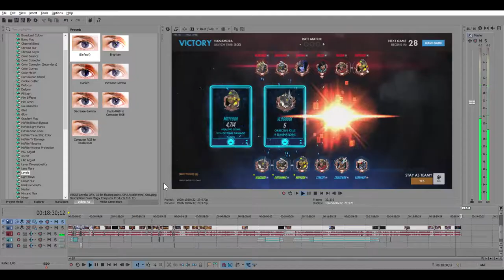OVERWATCH MONTAGE #1 | Feel My Power Mercy!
Husk at trykke på klokken for, at holde dig opdateret!

Mit setup
Mic: RØDE VIDEOMIC MICRO
Gorilla tripod